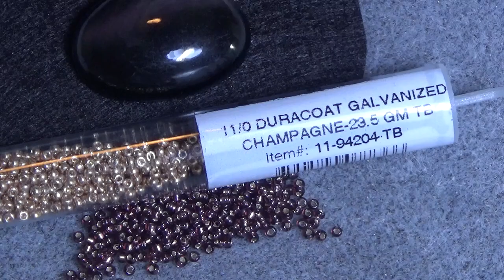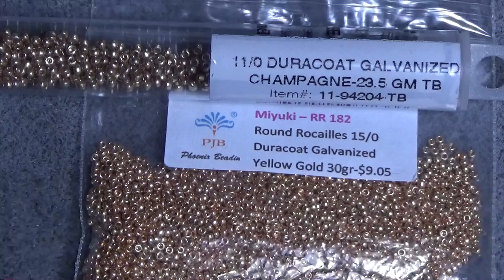Tutorial: Beaded Embroidery Brooch using sequins